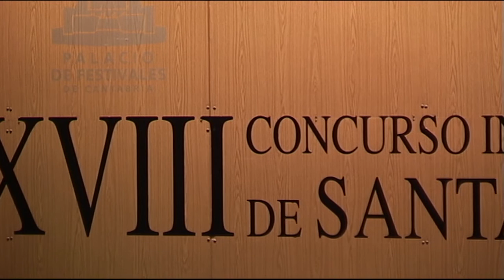Jinhyung Park - First Stage - Beethoven, Chopin and Prokofiev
XVIII Paloma O'Shea Santander International Piano Competition: First Stage
Jinhyung Park, piano

Venue: Palacio de Festivales de Cantabria, Pereda hall
Santander, Spain

Repertoire:
Ludwig van Beethoven: Sonata no. 24 in F sharp major op. 78
     I. Adagio cantabile - Allegro ma non troppo (00:00)
     II. Allegro vivace (07:42)
Fryderyck Chopin: Ballade in G minor op. 23 (10:50)
Sergei Prokofiev: Sonata no. 6 in A major op. 82
     I. Allegro moderato (20:40)
     II. Allegretto (28:51)
     III. Tempo di valzer lentissimo (33:39)
     IV. Vivace (41:01)